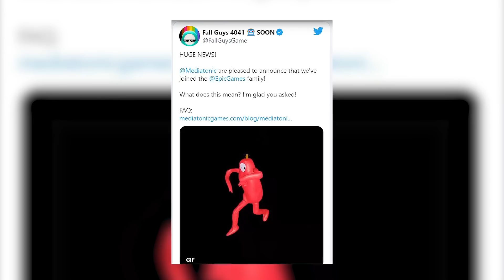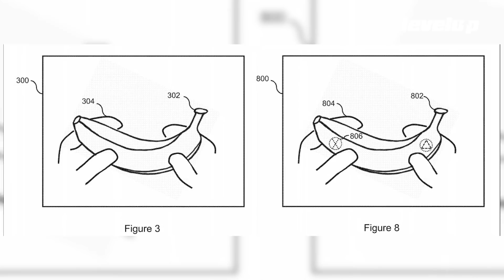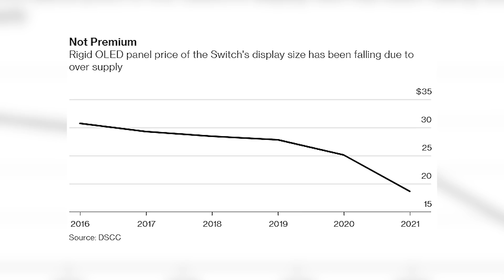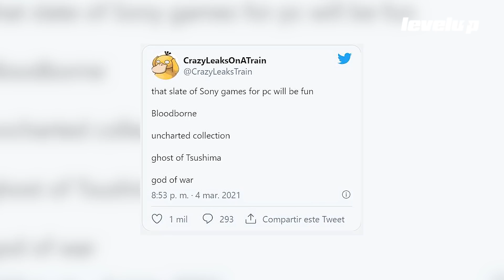SPEEDRUN: Resumen de noticias - Semana 09 de 2021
Esta semana en tu resumen de noticias favorito: Nintendo cuidando a Mario; el nuevo juego de Aliens; la nueva casa de Fall Guys; las bananas de PlayStation; la tarjeta de AMD que nadie verá; Resident Evil 8; el nuevo Switch (según); los ports y rematers de Take Two; los juegos de Sony en PC;